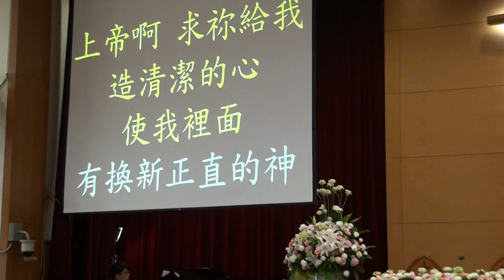20150419台語禮拜 吟詩讚美